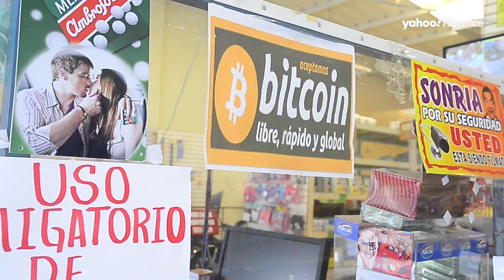Crypto: IMF urges El Salvador to drop bitcoin as legal tender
The International Monetary Fund is urging El Salvador to stop using bitcoin as legal tender, citing financial stability risks.